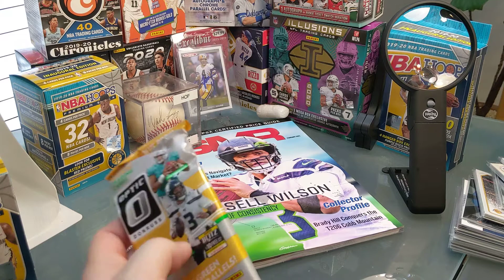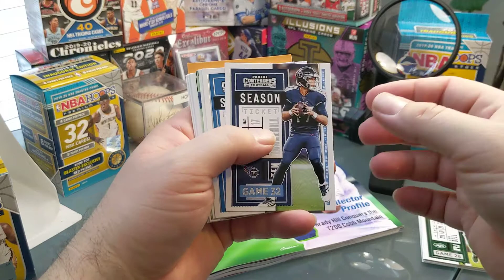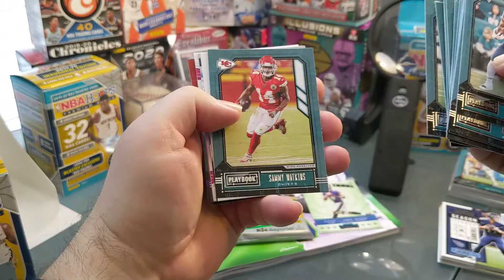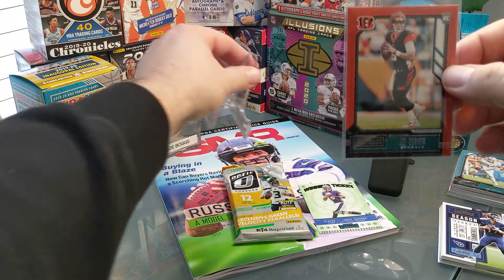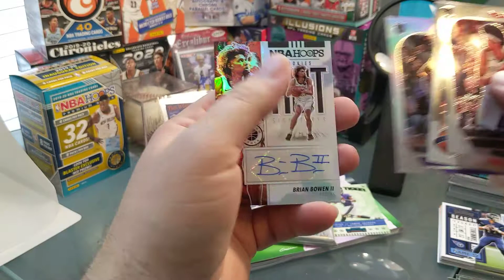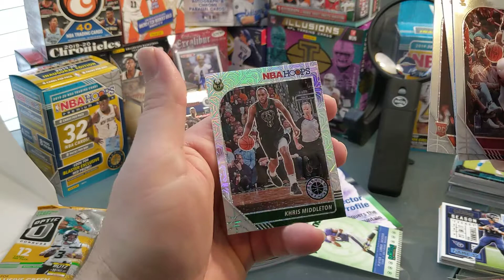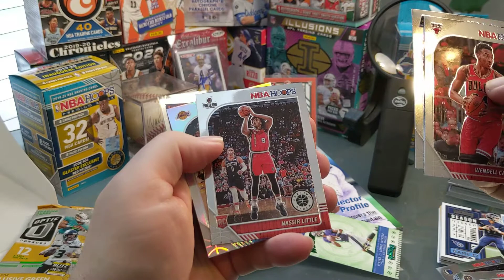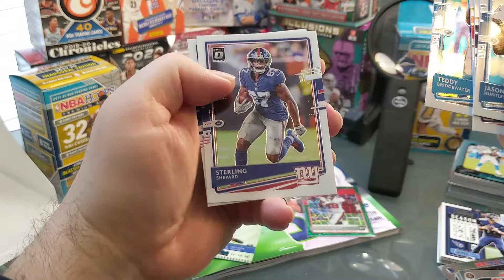Hunting For Sports Cards at Target - Optic Playoff Contenders and Hoops - Rookies and Autos!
Hit up Target 🎯 this morning. Manager was in a good mood so got more than two items. Spent $80 total. Not a bad Haul.